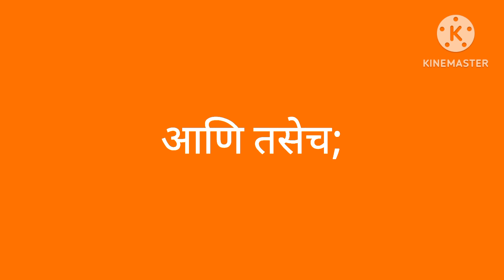भुईमूगाचे बी लावले पण लाईटचा खेळ दुसर्‍या दिवशी सर्व वाफ्यांना पाणी दिले